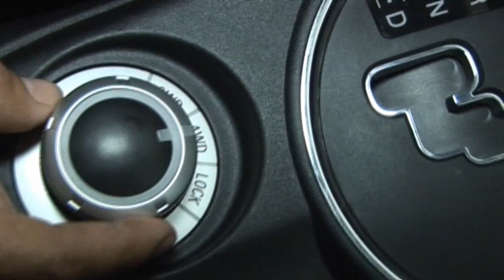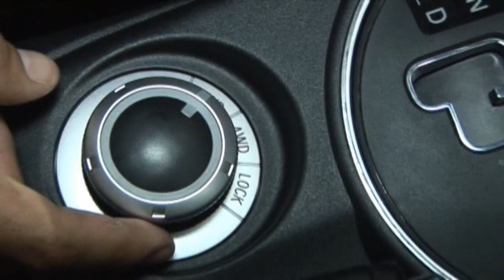Mitsubishi ASX en el Motor Show 2010 Todoautos.pe